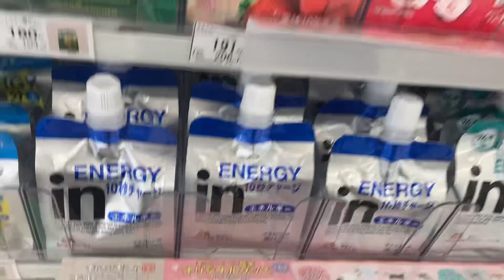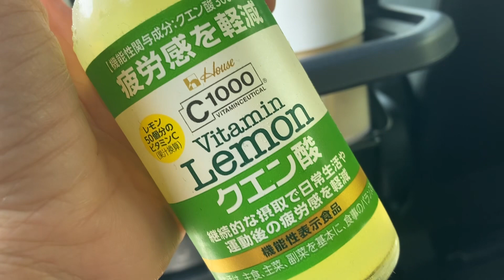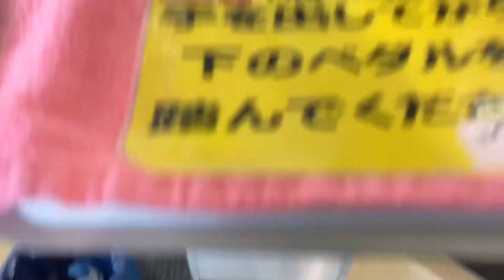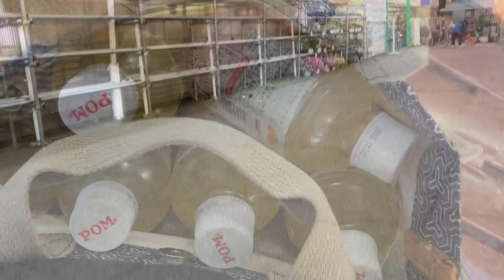292.เก็บหอมแดงหลายเดือนยังสดอยู่เลย ด้วยวิธีนี้!ดูแลตัวเองใหม่ เพราะกรดไหลย้อน|ผลไม้ไทยก็มี|ลาบทูน่า